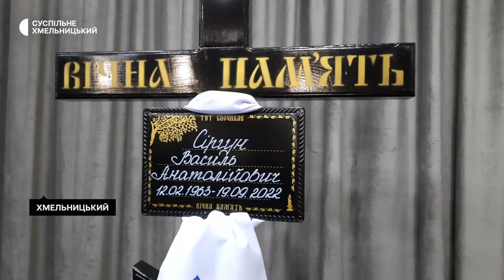У Хмельницькому попрощались з воїном Василем Сіргуном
В останню путь провели хмельничани 59-річного військовослужбовця Василя Сіргуна. Загинув воїн 19 вересня під час виконання бойового завдання. Попрощатися з Василем прийшли родичі, друзі та побратими.